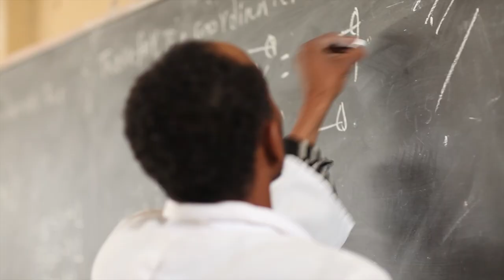The Journey (Ethiopia) | Episode 1: Why Ethiopia? | charity: water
Since 2007, we’ve funded clean water projects for more than 2.8 million people in Ethiopia. It’s one of our largest and longest-standing partnerships. Here are five reasons why we’re so invested in bringing clean and safe water to families in Ethiopia.

Learn how you can bring clean water to people in need every month as a member of The Spring

charity: water is a nonprofit organization on a mission to bring clean and safe drinking water to every person on the planet.